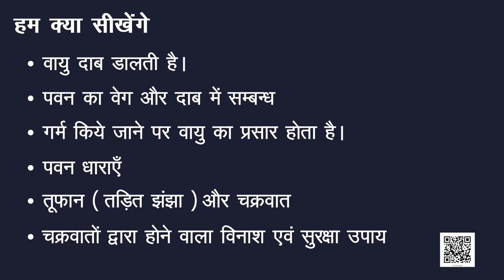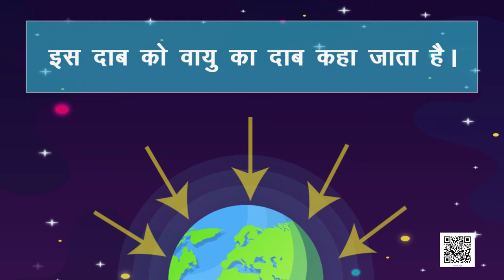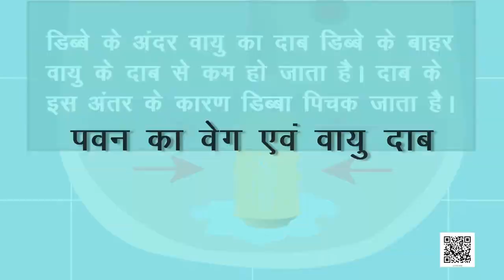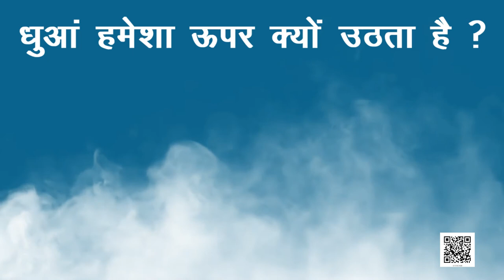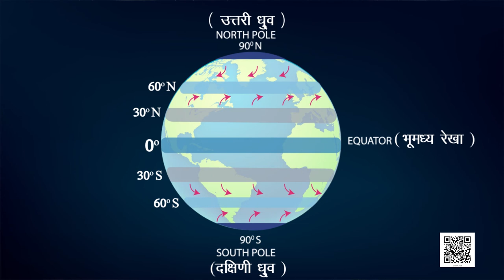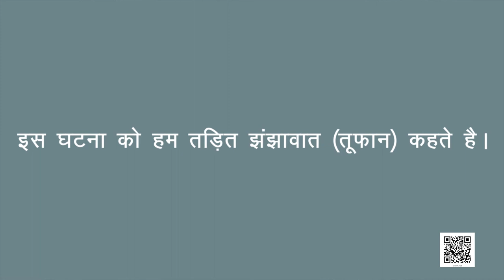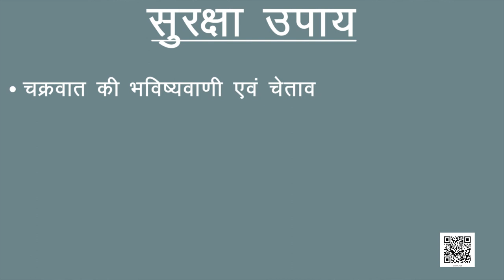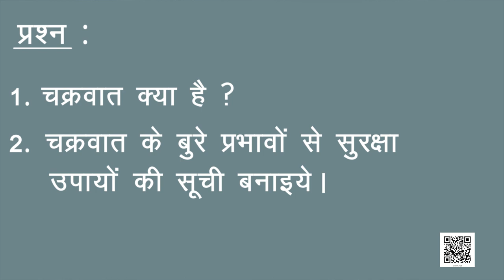कक्षा 7 विज्ञान अध्याय 8 पवन तूफ़ान और चक्रवात ncert | ncert class 7 science chapter 8 hindi medium